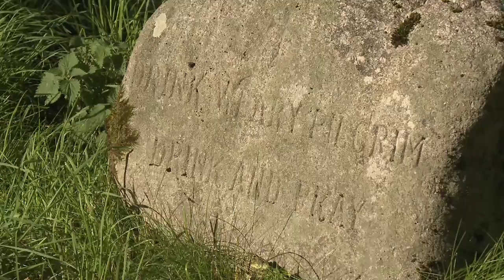Explore Royal Deeside GeoTour: Scots Pine (GC5PBAZ) and Old Pines Trail (GC5PC3J)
A video of Glen Tanar on Royal Deeside, the location of the Scots Pine and Old Pines Trail caches on the Explore Royal Deeside GeoTour which stretches through Aberdeenshire's Dee valley. The cache IDs are
Scots Pine - GC5PBAZ
Old Pines Trail - GC5PC3J
The film is courtesy of RS Films.